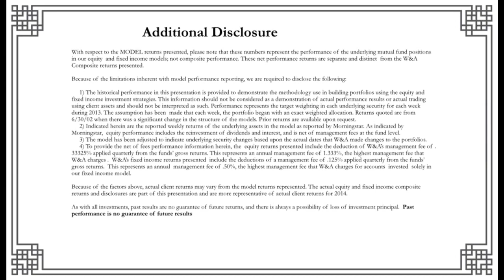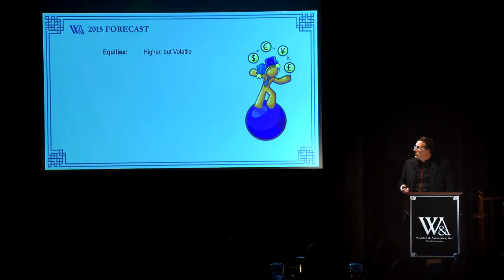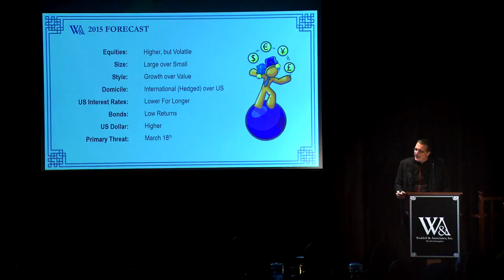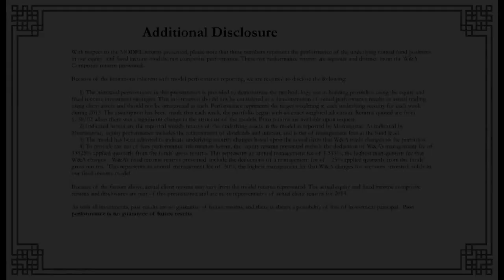May 20, 2015 - W&A SOU Investment Outlook Forecast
David Waddell, CEO and Chief Investment Strategist of @waddellassociates2132 presents the 2015 State of Our Union Investment Outlook Forecast